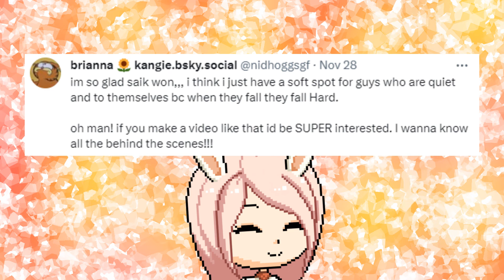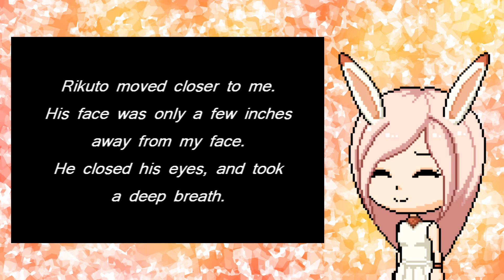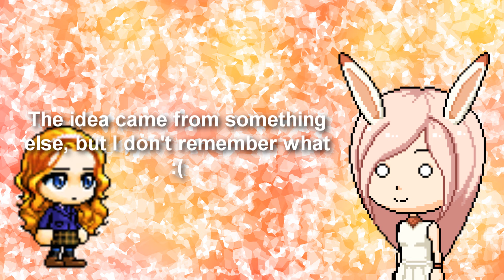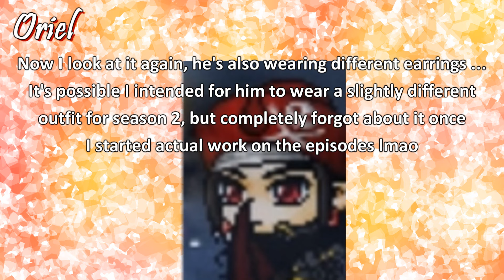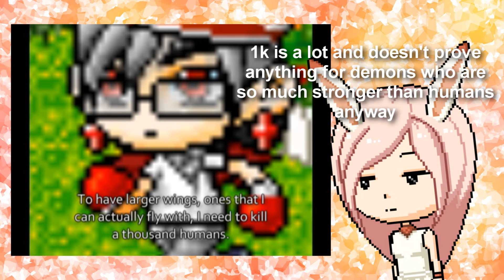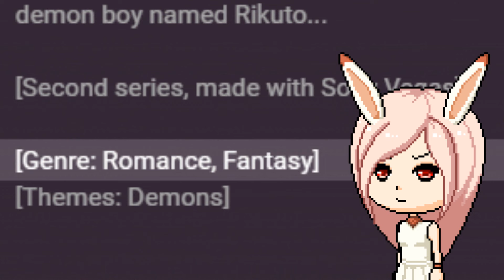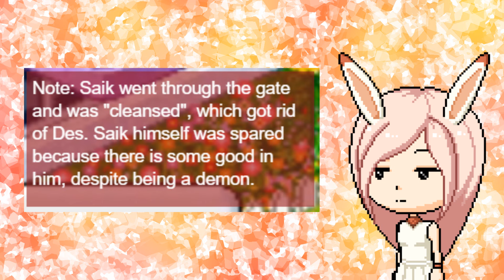My Thoughts on Demonic Wings & Scarlet Chains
This video ended up being rather long since I decided to recap the entire series. ^^;

I won't be returning to my maple series or this channel (although any other videos on my thoughts on my series will still be uploaded here.)

Video Chapters:
0:00 Intro
0:56 Setting & Inspirations
3:24 Characters
10:47 Story - Season 1
16:39 Romantic Development
18:08 Story - Season 2
27:35 Extra Stories
34:22 Final Words